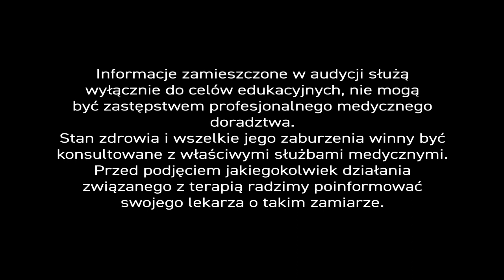Grzybica stóp - PiszeBabaDoZielarza, odc.104.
Wiele osób wyleciało w maju na wczasy, więc sezon letni można uznać za otwarty. Wraz nim pojawia się zwykle dość przykry problem. Janek, nasz widz, nabawił się grzybicy stóp na basenie. Martwi się, bo razi paskudnym wykwitem. Nasz ekspert bieży jednak z pomocą.

Uniwersalnym surowcem naturalnym, który działa przeciwdrobnoustrojowo jest propolis. W Centrum Ziołolecznictwa, w leczeniu grzybicy, używamy kremu zawierającego ekstrakt z propolisu, który wzbogaciliśmy ekstraktem z nagietka i olejkami eterycznymi z drzewa herbacianego i cytronelowego. Takie połączenie daje znakomite efekty terapeutyczne. W przypadku grzybicy paznokci trzeba jednak liczyć się z tym, że efekt kosmetyczny pojawi się dopiero wtedy, gdy odrośnie zdrowy paznokieć.

Grzybica to infekcja oportunistyczna. Dochodzi do niej wówczas, gdy nadarza się okazja. A jest nią, po prostu, spadek odporności. Gdy zatem dochodzi do infekcji grzybiczej, należy odbudować odporność organizmu. Do jej stymulacji również używamy produktów pszczelich. W pierwszym preparacie, który stosujemy u pacjentów przez 2 tygodnie, połączyliśmy ekstrakt z propolisu i pyłek pszczeli z liofilizowanym sokiem z miąższu liści aloesu.

Podstawowym surowcem zielarskim w drugim preparacie jest ekstrakt z ziela jeżówki purpurowej. Połączyliśmy go z miodem, ekstraktami z liścia melisy lekarskiej i kwiatu rumianka pospolitego oraz ekstraktem z owoców róży (naturalna witamina C). Preparatu nie można jednak zażywać w sposób ciągły, lecz przez 7-10 dni. Potem należy zrobić trzytygodniową przerwę i ponownie go podać. Cykl można wielokrotnie powtarzać.

Reasumując. Działamy miejscowo maścią lub kremem i równocześnie budujemy odporność, by grzybica nie rozszerzyła się w organizmie.